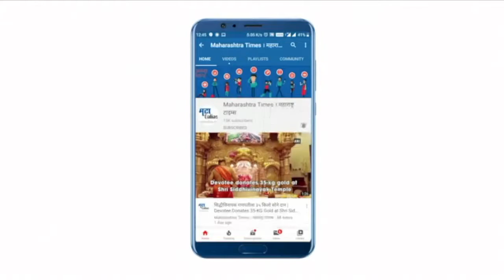वर्षभरात देशातील सगळे टोल प्लाझा हटवणार - नितीन गडकरी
देशभर फास्ट टॅगची अंमलबजावणी करून एका वर्षात टोल घेण्याची व्यवस्था रद्द केली जाईल तसंच ​जुन्या गाड्यांमध्ये मोफत जीपीएस यंत्रणा पुरवण्यात येईल, अशी घोषणाच लोकसभेत नितीन गडकरींनी केलीय.